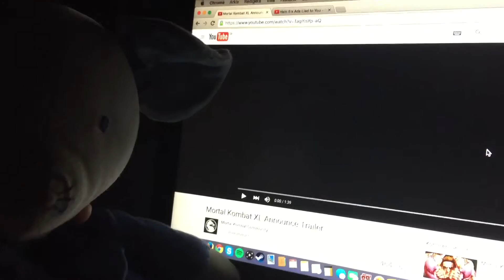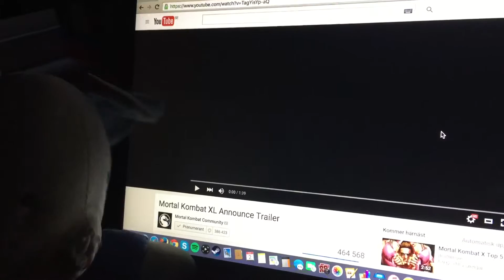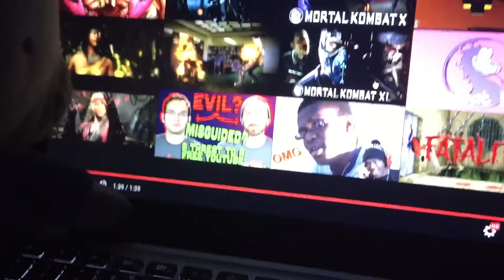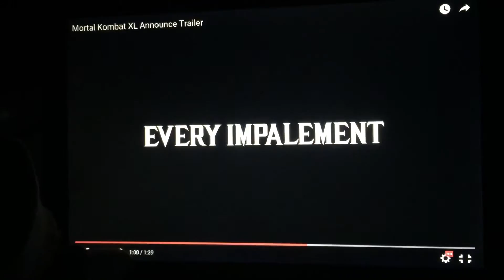MORTAL KOMBAT XL talk w/ the Boss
It's only one month left 'til it's release XD

ONE OF THE BEST GAMES OF 2015 IS GOING XL!

Damn it took time ( ͡° ͜ʖ ͡°). Anyways, get it if you're a Mortal Kombat fan!